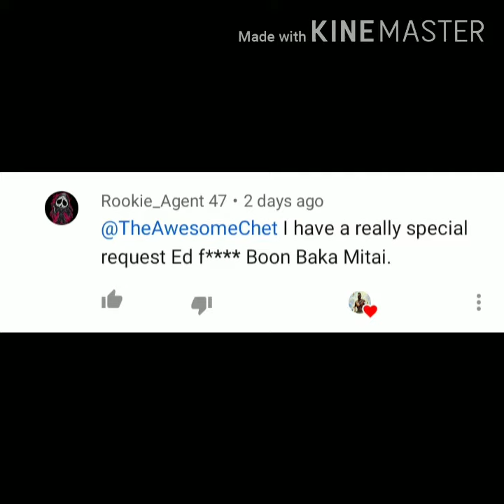Mortal Kombat Ed Boon sings Baka Mitai (Dame Da Ne)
Requested by Rookie_Agent 47 :D

Note this was edited on a phone it's not going to be to high quality please appreciate this for what it is :)